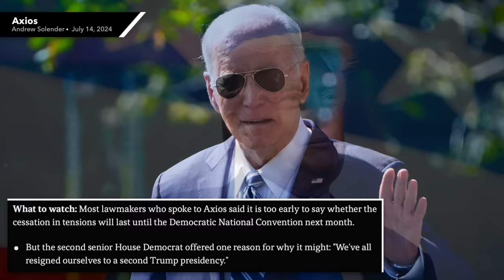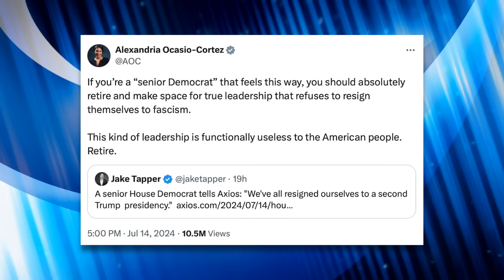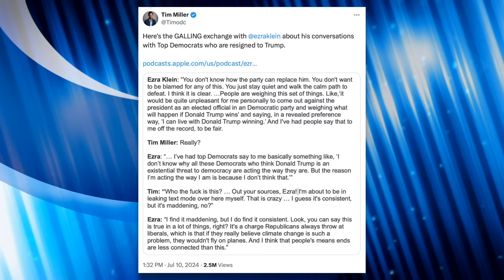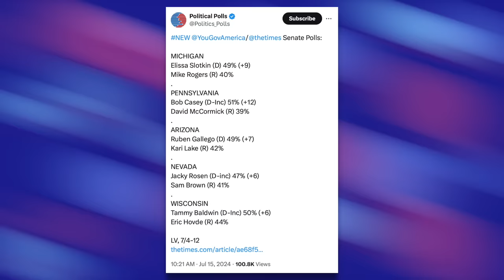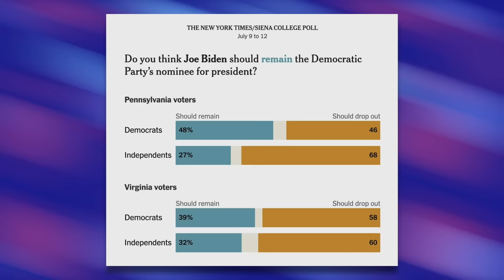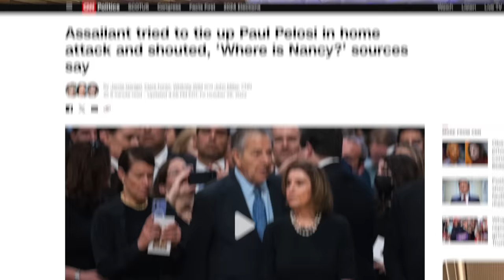Senior Democrat Admits The Party is “Resigned” to a Trump Win in November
The anti-Biden cohort of Democrats have—at least temporarily—abandoned their effort to get him to drop out in the aftermath of the assassination attempt against Donald Trump. One senior Democrat even admitted they’ve already “resigned” themselves to another Trump presidency and have essentially given up altogether. However, there’s an indication that Nancy Pelosi may be working behind the scenes to pressure Biden to drop out. In this video we talk about the latest news regarding the pressure campaign to get Biden to drop out.